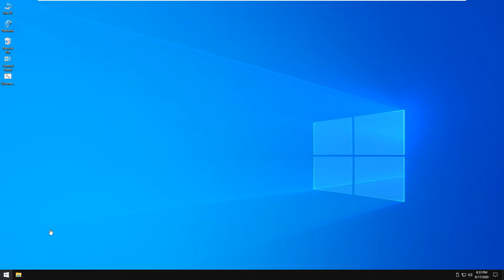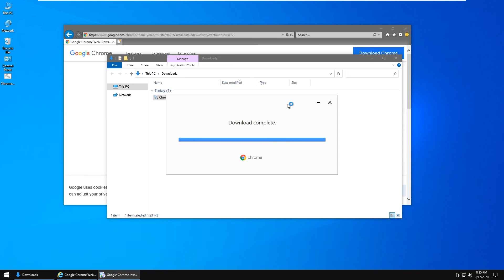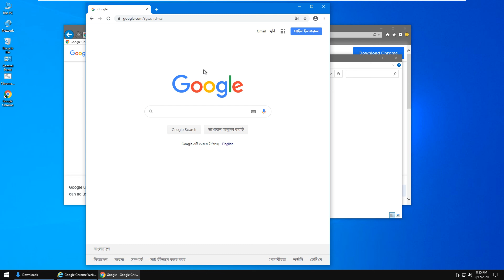How to Install Google Chrome on Windows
Google Chrome is a cross-platform web browser developed by Google. It was first released in 2008 for Microsoft Windows, and was later ported to Linux, macOS, iOS, and Android where it is the default browser built into the OS.